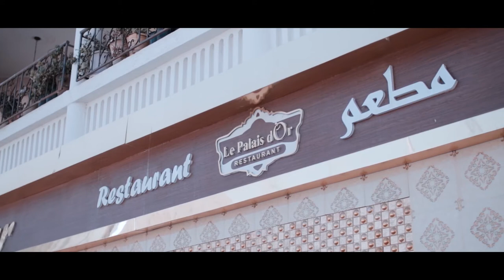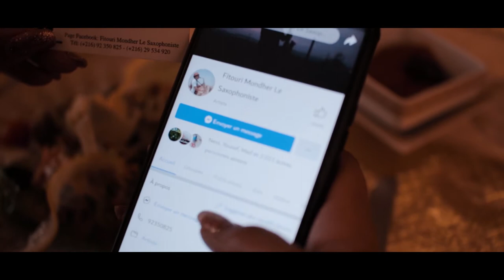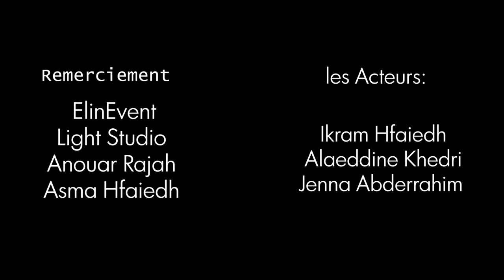Elle est d'ailleurs # Fitouri Mondher Le Saxophoniste (+216) 92350825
Cover saxophone Elle est d'ailleurs Pierre Bachelet